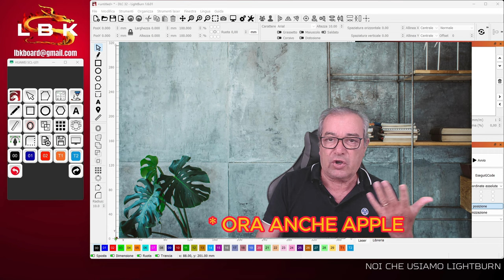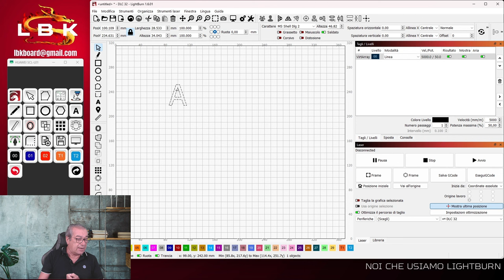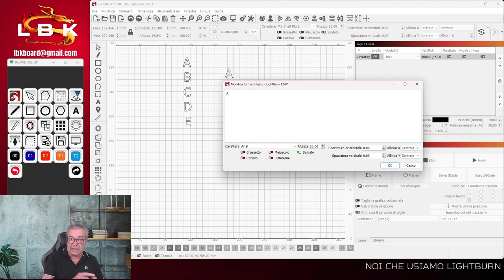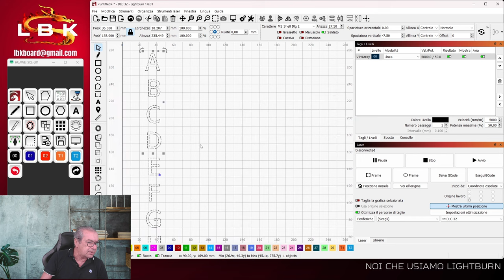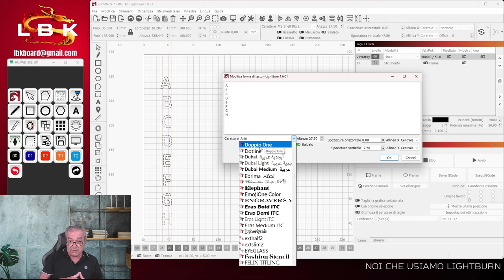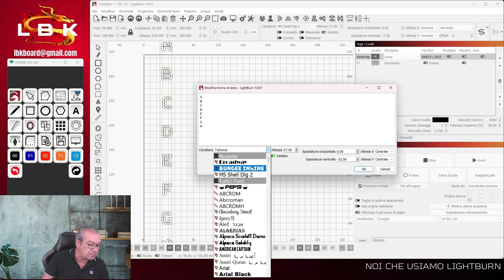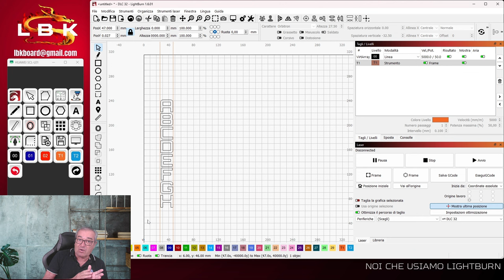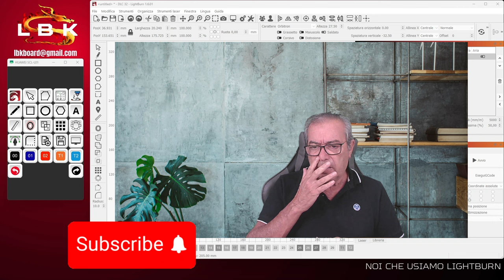FORMA DI TESTO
Manipolare i testi, scrivere in verticale e scelta dei Font Adeguati.